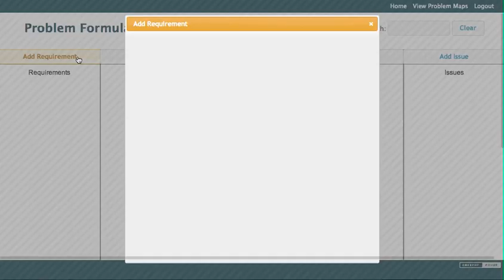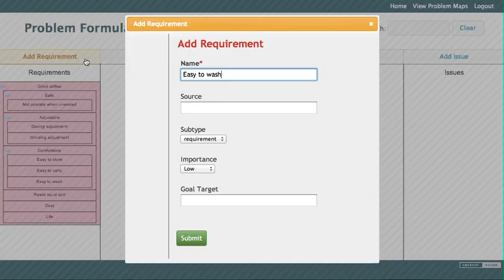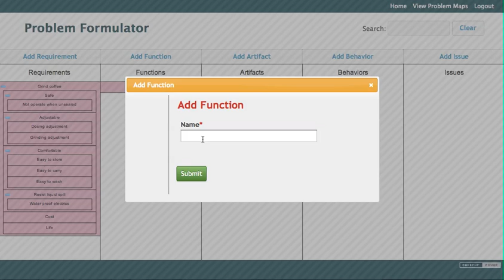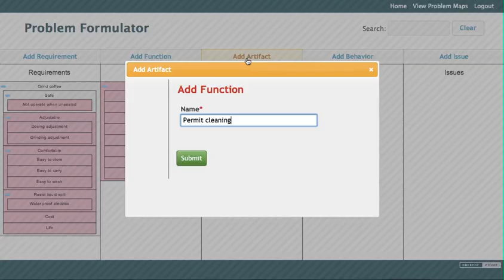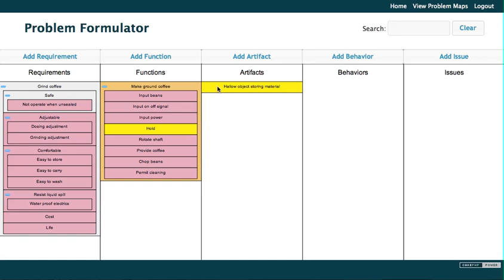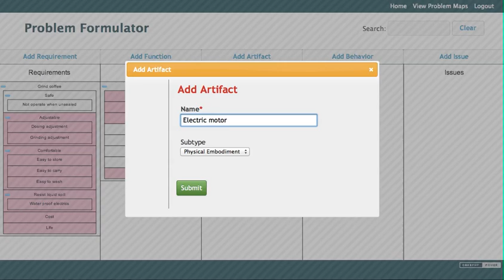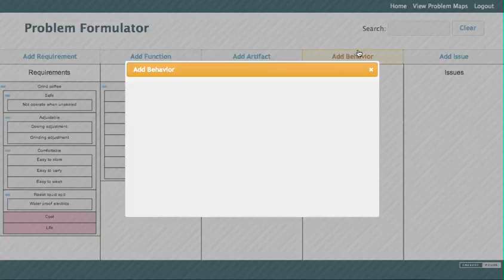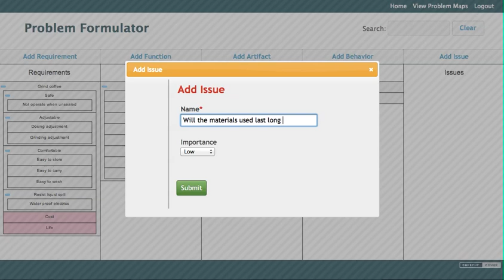Problem Formulator - Coffee Grinder Example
An example problem formulation for the water sampling problem being constructed using the Problem Formulator software